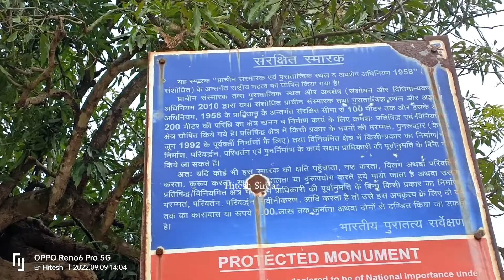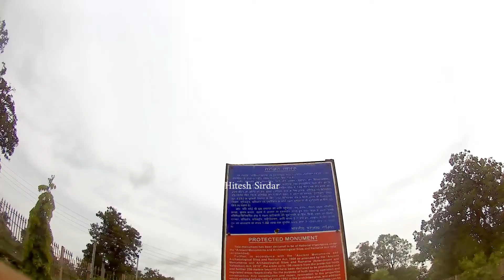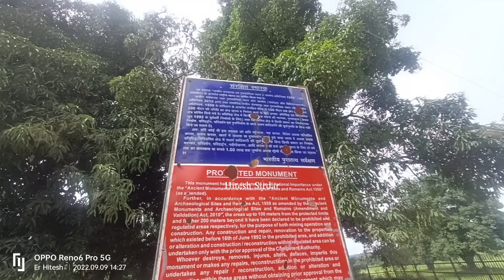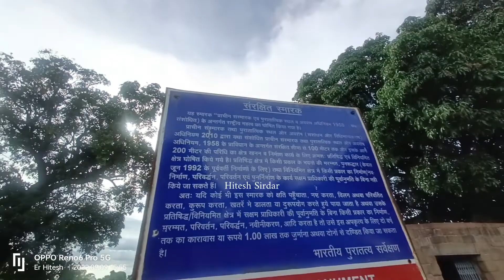बारसूर मामा भांजा मंदिर,गणेश मंदिर।।Barsur Mama Banja Mandir,Ganesh Mandir।।